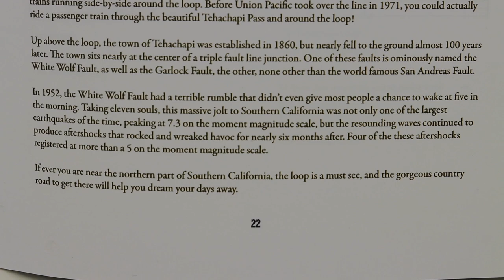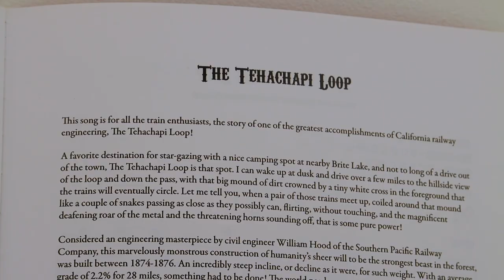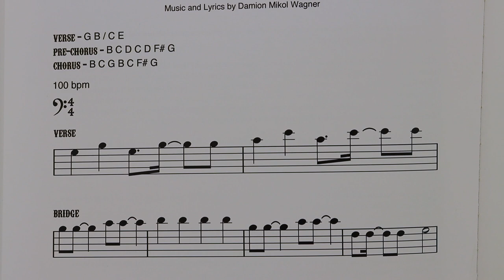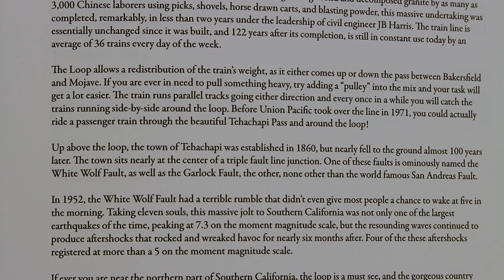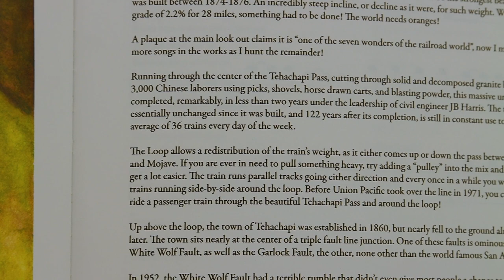The Tehachapi Loop [Narration]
This is a story for train enthusiast! The Tehachapi Loop is one of the train engineering marvels of Southern California, maybe the world!

If you are a fan of storytelling and narration I hope that you enjoy this story!

Written and read by Damion Mikol Wagner, this story is from my songbook inspired by my album Shuffles, Gallops, And Love Songs including my paintings, songbook, song instrumentals, lyrics, and musical notation.

This story, written and read by Damion Mikol Wagner, is inspired by my song, The Tehachapi Loop. An excerpt from of my songbook and album 'Shuffles, Gallops, And Love Songs'. The video includes my songbook with paintings, lyrics, musical notation, and acoustic instrumentals of the song.